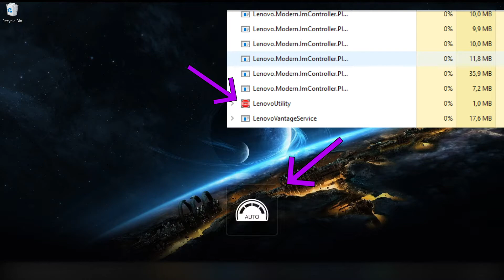Did you know this about Lenovo Legion 5, 4K and G-sync Support, Lenovo Utility, Novo Button and more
0:00 Novo Button
0:10 4K and G-Sync external monitor
0:16 Custom CPU performance and Fan speed
0:25 Lenovo Utility
0:35 Hidden Specification sheet
0:43 Some keyboard shortcuts

1 minute compilation of some tips and tricks you might know of or might not now yet.